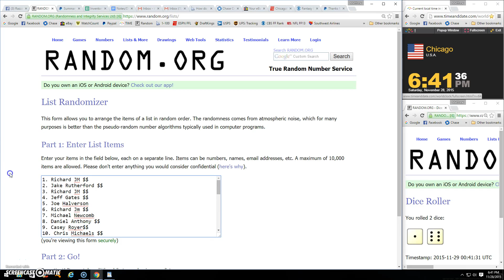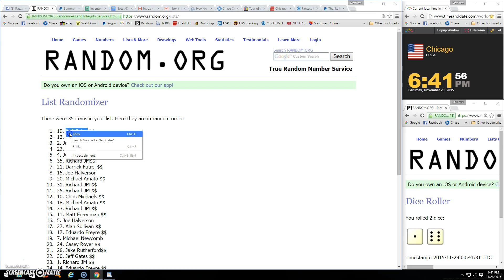Javier Apple Watch